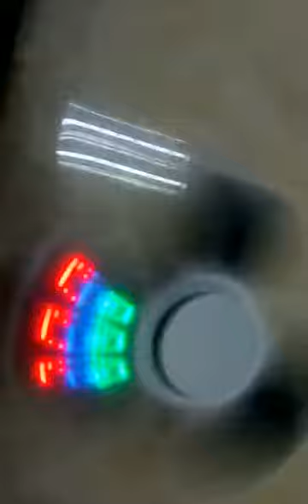cdef55be63e9d1c377de298e6928e2b6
Finger spinner and fidget  cubes hot selling, we  have  more  than  100 types.

PS4 ADP-200ER Power supply original new 200pcs  in stock, usd20/pc or so see order quantity.

XBOX ONE  original new headset, usd6/pc  or so see order quantity
XBOX ONE original new power adapter 110v with cable, usd15.5/pc or so;
XBOX ONE original new dvd drive usd13.5/pc or  so;

Best wishes,
Anndy
Japanese office and Chinese office, more than 1000 kinds of hot selling products;
mainly for our UNIQUE products;
for the video game world KING product;
Skype anndy.wang
Firstsinganndy gmail com